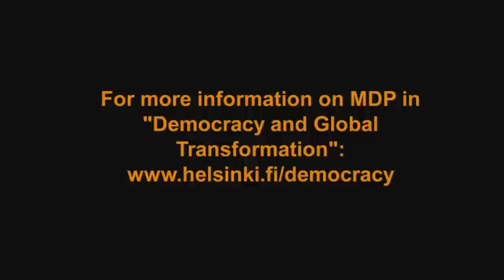Democracy and Global Transformations: Michael Saward | University of Helsinki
Master's Degree Programme in Democracy and Global Transformations - Opening seminar at Helsinki University Museum Arppeanum, 7th and 9th September 2010

Michael Saward (Open University, UK):
Transnational Political Representation

In the Master's Programme in Global Politics and Communication, you study a cutting-edge combination of political science, communication studies and global political economy. You apply ideas, concepts and methodologies to key societal and political issues and develop your critical reasoning and argumentation skills.

The Master's degree programme has three study tracks: Governance, Organisations and Communication; Media and Democracy; and Global Political Economy.